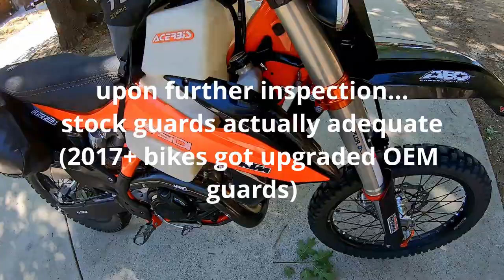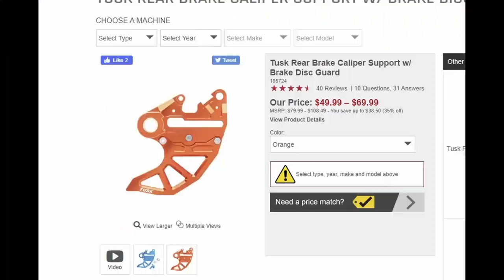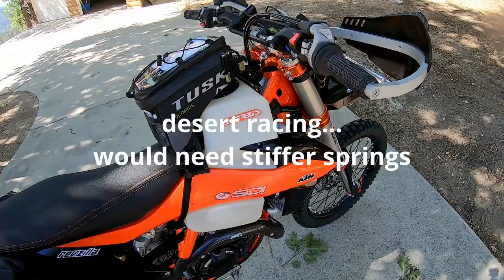Building my Ultimate Dual Sport | 2020 KTM 500 EXC Build - Part I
In my quest to build my ultimate dual sport, I am heavily customizing my 2020 KTM 500 EXC-F to suit how I like to ride. Here is part 1 of my build.

Some parts I have installed:
Acerbis 3.9 gallon fuel tank
Seat Concepts Comfort XL Seat
Baja Designs XL80 LED Headlight
Fasst Company Flexx Handlebars
Doubletake Mirror
Acerbis replacement plastics
GiantLoop Mojavi Saddlebag